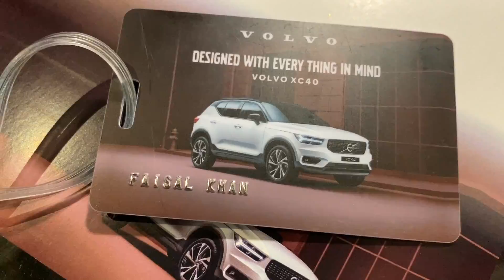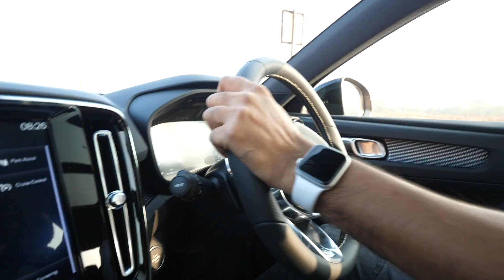Volvo XC40 R-Design - Compact FWD Luxury SUV!!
I go to Goa to drive the Volvo XC40 R-Design and show you the behind the scenes.

Follow FasBeam On